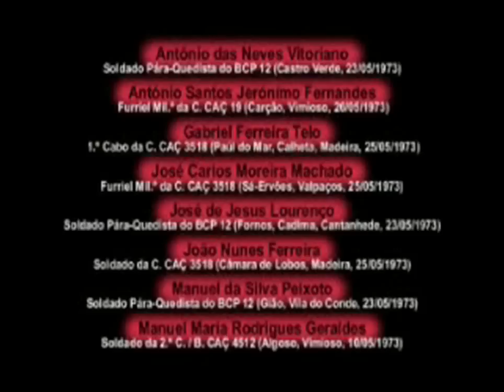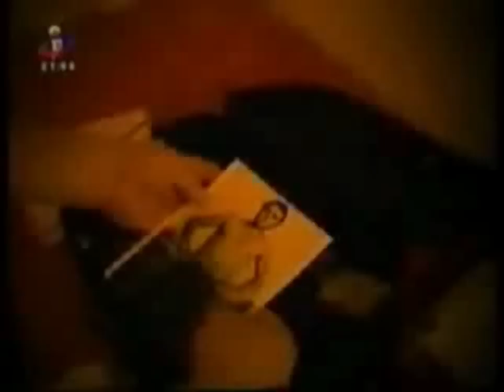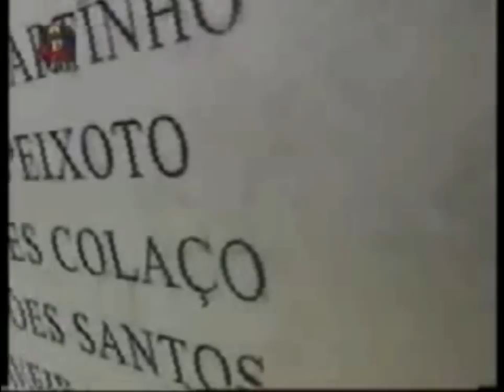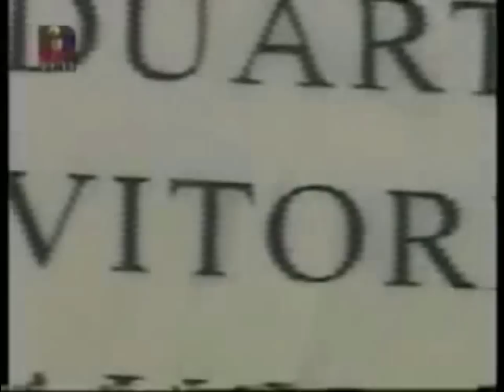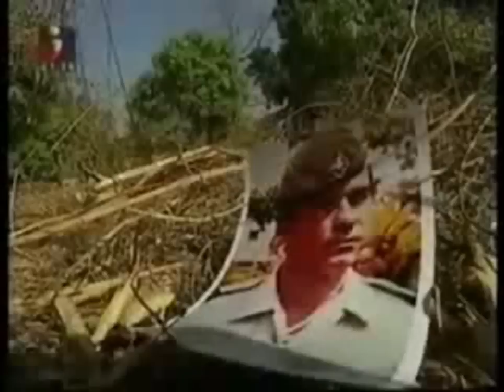Guidaje (Guiné) - Última Missão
Grande Reportagem - TVI
Reportagem de Jorge Araújo, Imagem de Ricardo Ferreira e Montagem de João Ferreira